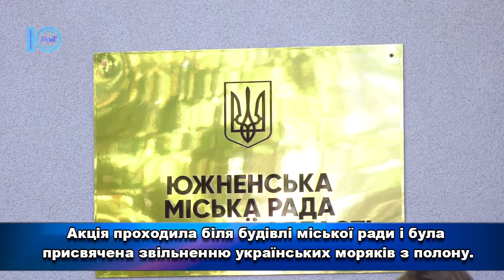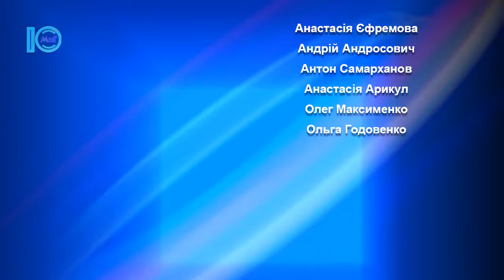Урочисте зняття прапору ВМС на честь звільнення полонених моряків. Об’єктив. 09.09.2019